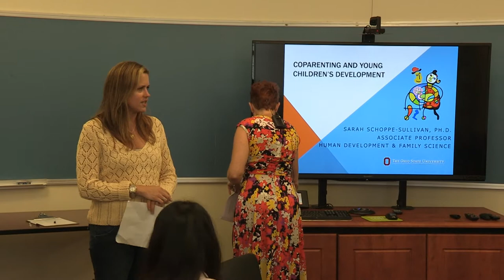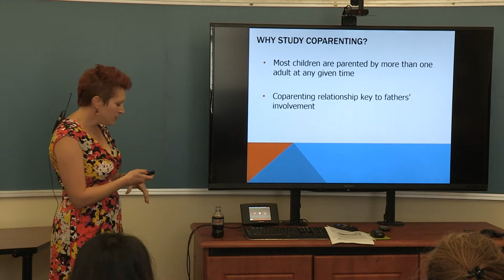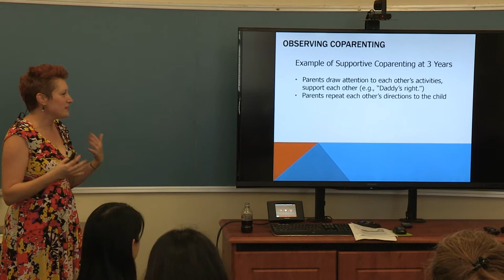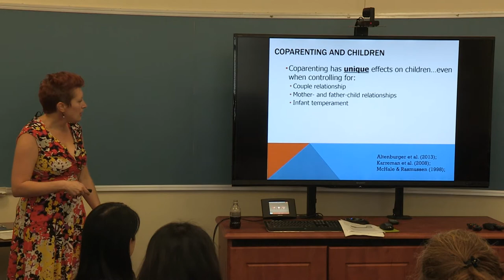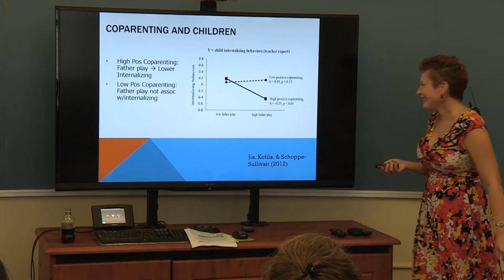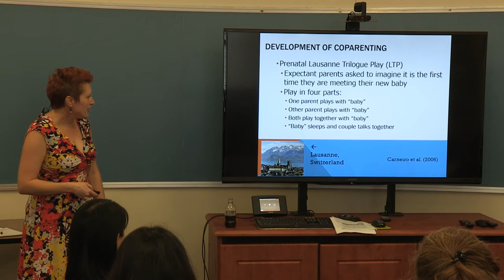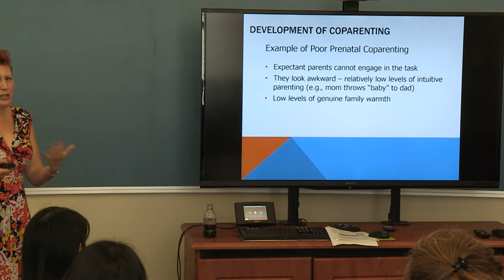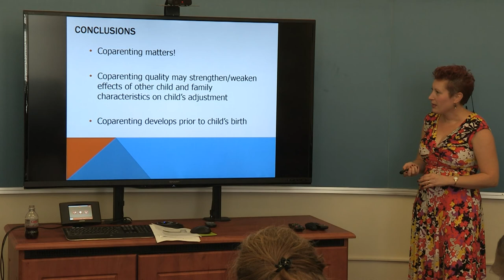Coparenting and Young Children's Development Colloquium with Sarah Schoppe-Sullivan, PH.D.